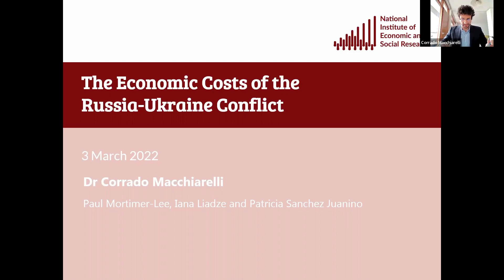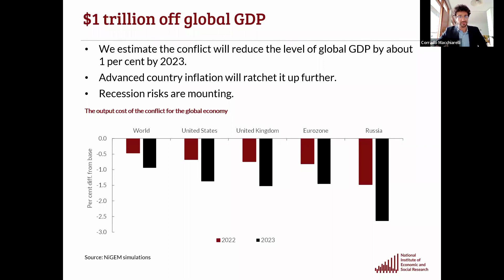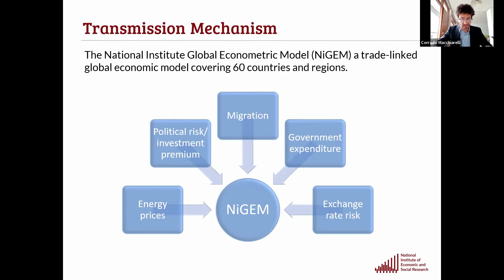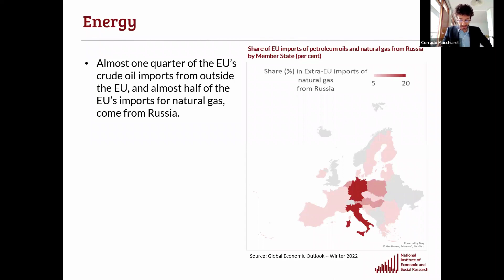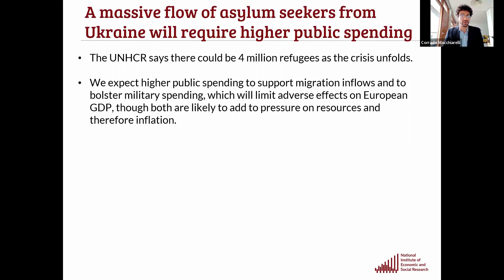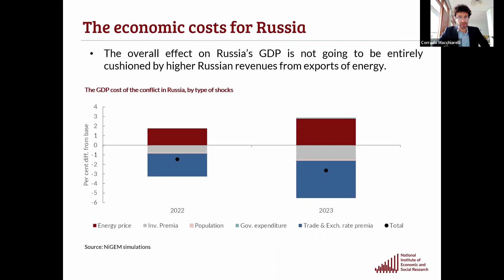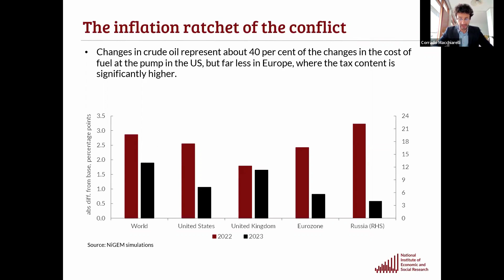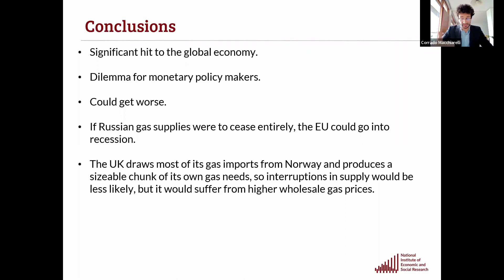The Economic Cost of the Russia-Ukraine Crisis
Using analysis from our Global Econometric Model (NiGEM), our economists share the findings of their research into the economic impact of the Russia-Ukraine conflict on both the UK and global economies.

00:00-02:34 Opening Remarks
02:35-15:10 The Economic Cost of the Russia-Ukraine Crisis - Dr Corrado Macchiarelli
15:11-29:39 Question and Answers